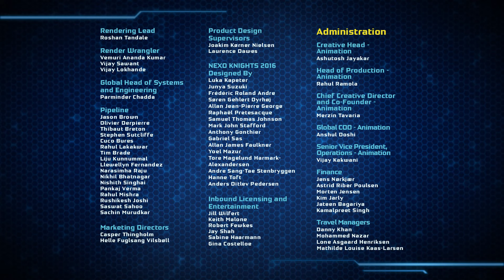Sir Axl...The Ever Hungry - LEGO Nexo Knights - Phim Ngắn Tập 5